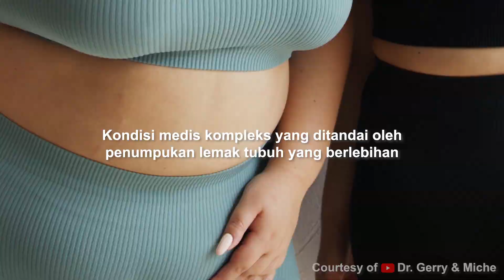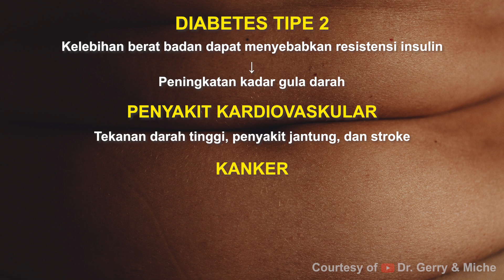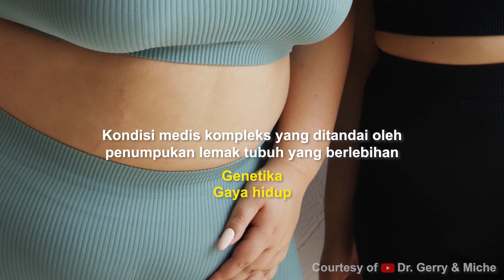AWAS OBESITAS BISA MEMBUNUHMU!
Halo Mamilenials!

Belum lama ini ada berita yang mengambil perhatian publik mengenai seorang pria yang meninggal akibat obesitas. Mengapa hal ini bisa terjadi? Kita belajar sama-sama yuk.